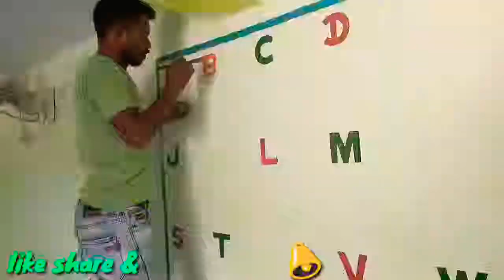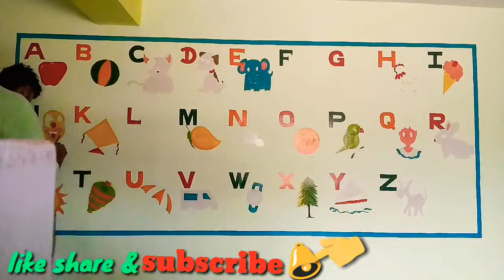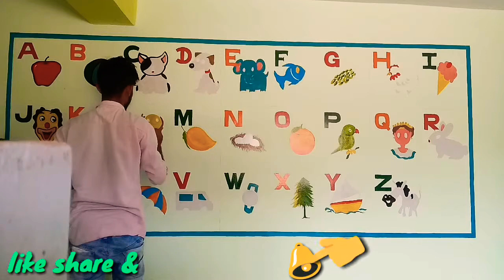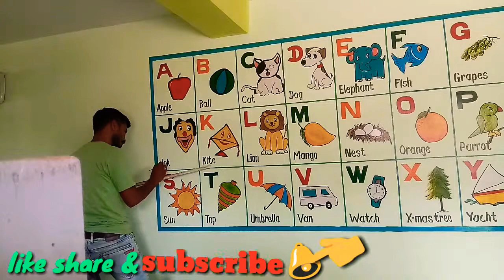ABCD| Alphabate and picture Nursery & play school painting